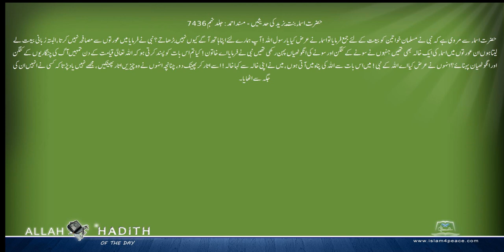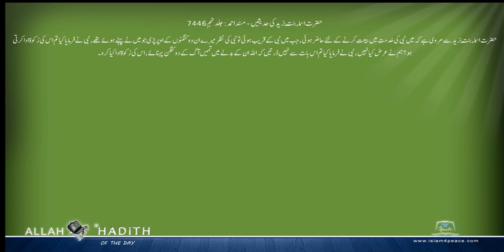حضرت اسماء بنت یزید کی حدیثیں Musnad Ahmed Urdu مسند احمد اردو